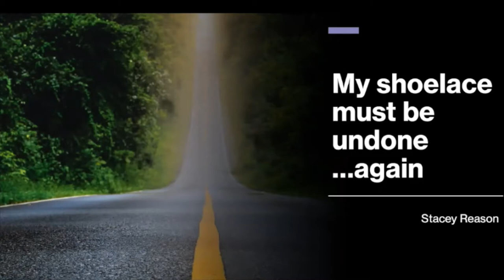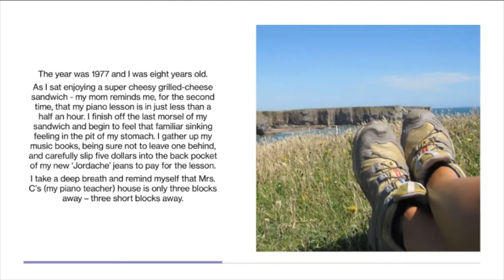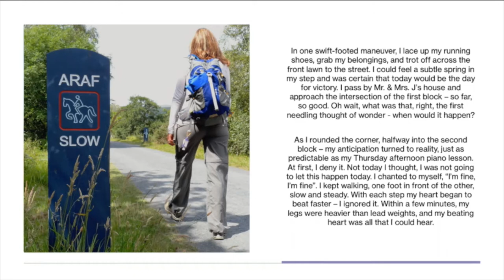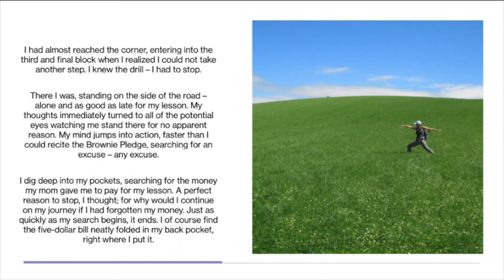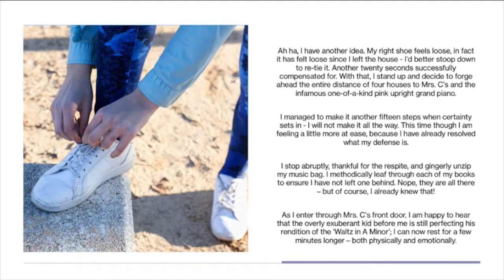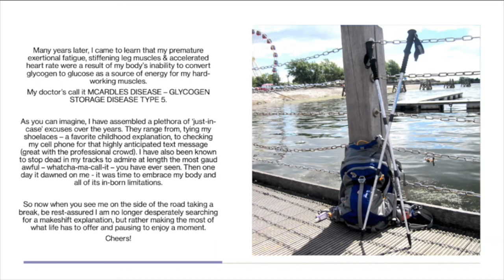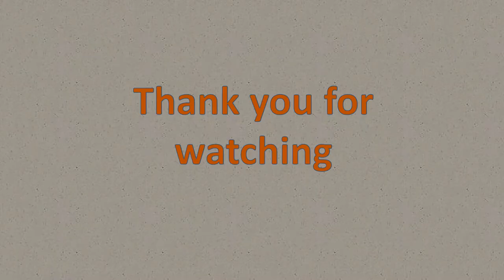GSD5 McArdle's – Stacey Reason – My shoelace must be undone… again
Stacey Reason tells the story of walking to her piano lessons age 8 and the tricks she used so that she could cope with her heavy, painful muscles. It was only 30 years later that she finally found out what it was all about - she was diagnosed with McArdle Disease